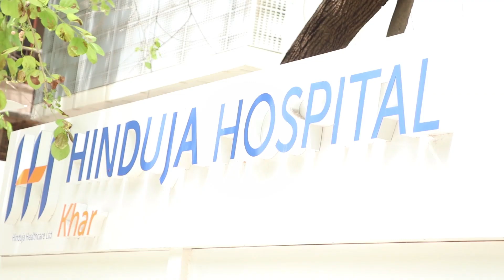Esha Deol की दूसरी 2nd Daughter Miraya की देखिए पहली छलक